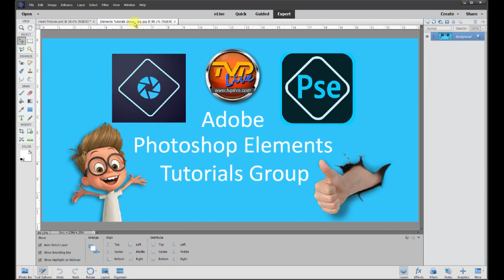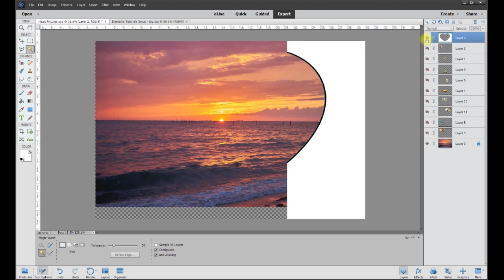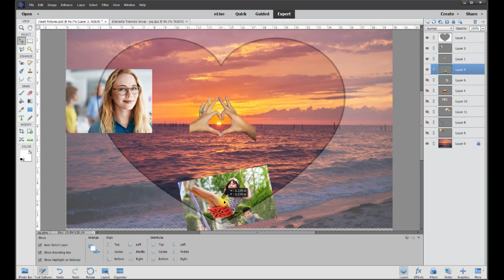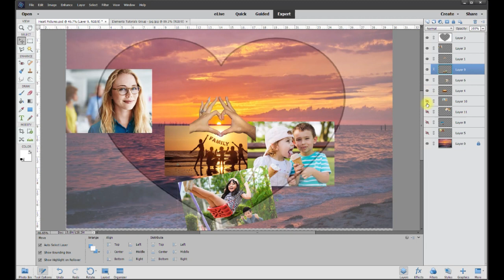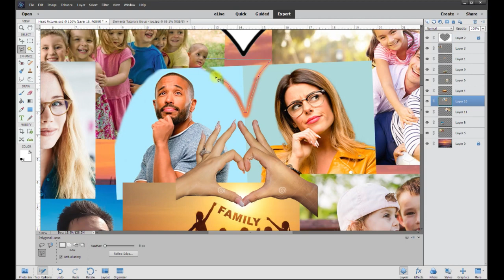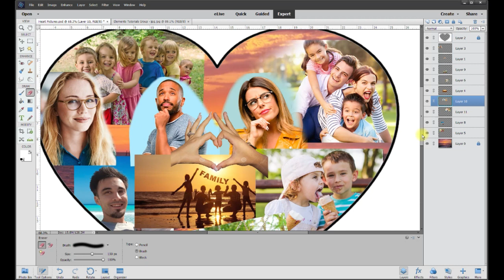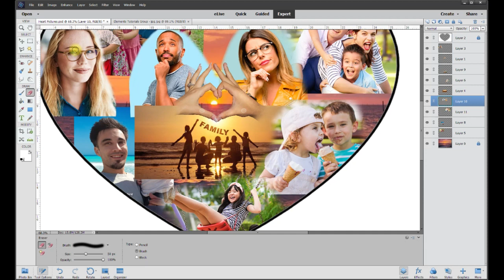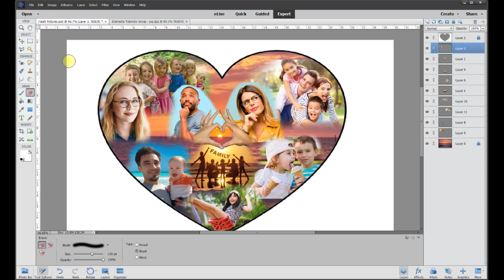Create a Heart Shaped Photo Collage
I hope you enjoy this short Photoshop Elements Custom Tutorial.  :-)
You may notice that commenting is turned off on all the videos on this page, and that is because these short tutorials are all a part of an interactive group (with the same name as this one) on FaceBook.

If you have questions or would like to comment on this video, or any on this page for that matter, feel free to join us on our FaceBook